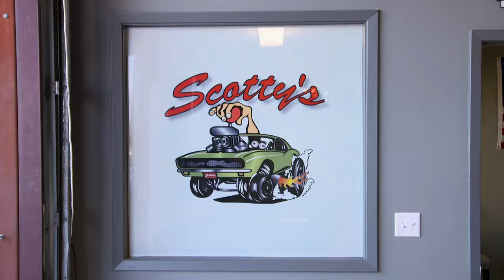Richard Rawlings Surprised While He Visits The Garages He Revamped! | Garage Rehab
Richard, Russell and Chris pay a visit to all the shops they revamped during the first season of Garage Rehab and are shocked to see their current state.